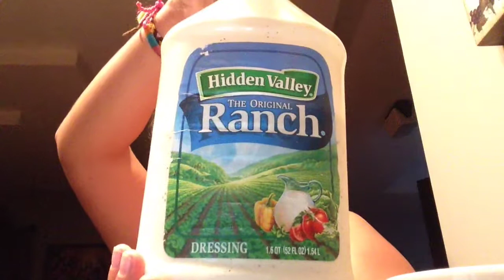Buffalo Wild Wings orange chicken style